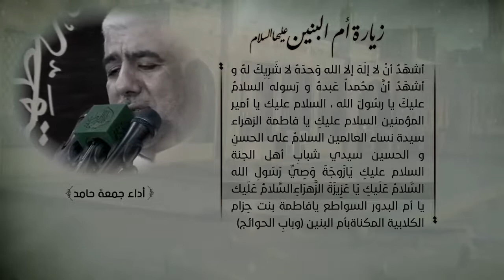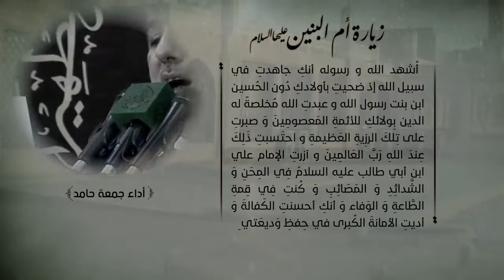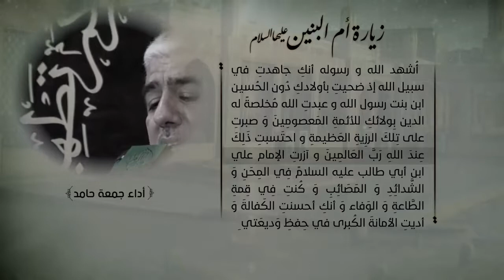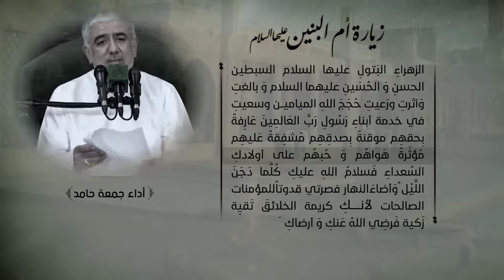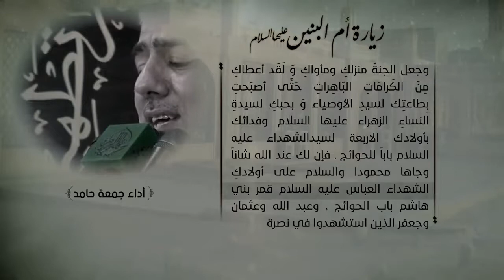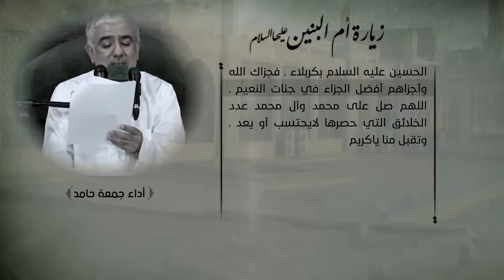زيارة السيدة أم البنين ( ع ) الحاج جمعة حامد -- Ziyarat Um Al Baneen Haj Juma Hamid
زيارة السيدة أم البنين ( ع )  بصوت الحاج جمعة حامد
زيارات اهل البيت ( ع )
زيارة اهل البيت ( ع )
Ziyarat Um Al Baneen
Ziyarat Um Al Baneen Haj Juma Hamid